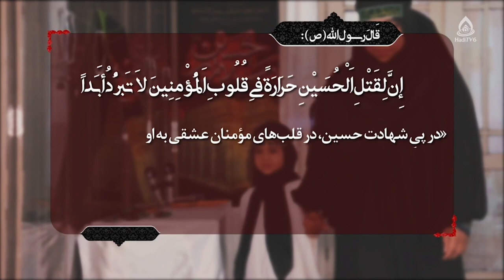آموزه‌های تربیتی قیام عاشورا، قسمت ۲